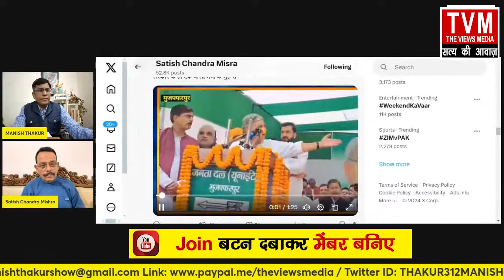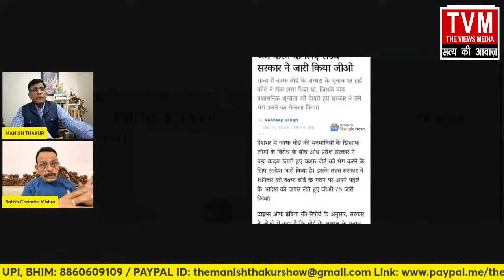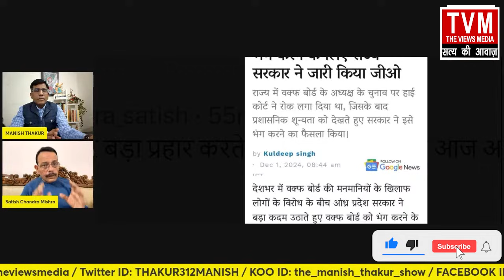वक्फ बोर्ड बोर्ड भंग कर नायडू ने मोदी का काम कर दिया! नीतीश ने हंटर चला दिया! Manish Thakur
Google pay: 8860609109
PhonePe: theviewsmedia@okaxis
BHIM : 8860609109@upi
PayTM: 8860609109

BANK: AXIS BANK
NAME: MANISH THAKUR
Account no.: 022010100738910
IFSC : UTIB0000022
Branch: Sec 16, NOIDA, Uttar Pradesh